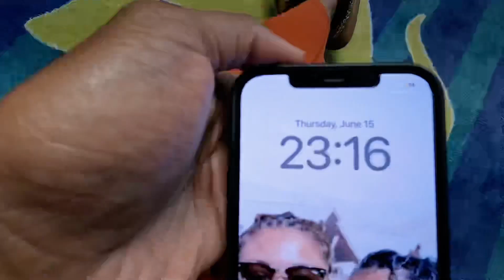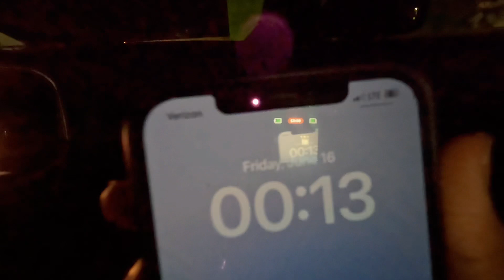Getting new tattoos | Brazilian wax appt. & Getting some work done 🙌🏾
Heyyyyyyy welcome back!